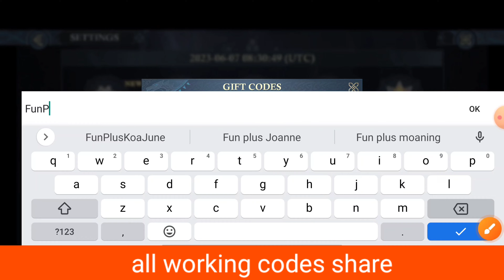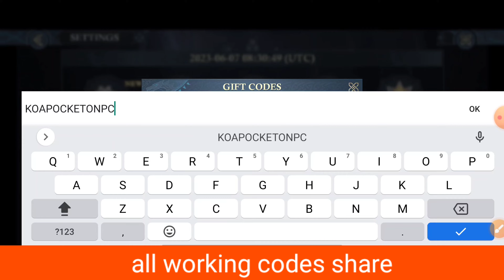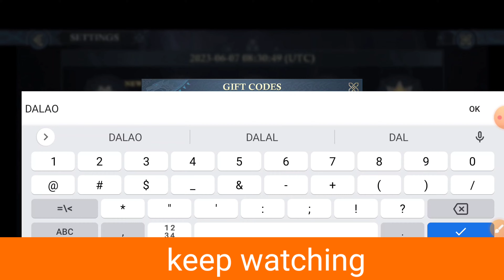NEW KING OF AVALON GIFT CODES 2023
Hey guys welcome to brand new video of king of avalon gift codes.

Your Query
1:) king of avalon
2:) king of avalon codes
3:) king of avalon code
4:) how to redeem codes for king of avalon
5:) king of avalon gameplay
6:) king of avalon 2023

Timestamps
0:00 intro
0:12 claim rewards
1:57 how to redeem codes steps fellow
2:24 first king of Avalon codes
3:50 proof
8:35 last codes
8:45 thanks for watching
8:55 the end

How to redeem King of Avalon codes?
Step 1: Open the game and click on the Profile icon on the top left side of the screen.
Step 2: Click on the Gear icon located on the bottom left.
Step 3: A new window will pop up, find and click on the GIFT CODES button.
Step 4: Enter the King of Avalon gift codes we provided above in the Enter your Gift Code here section.
Step 5: Click on the REDEEM CODE button and you will be rewarded immediately.

Summon your Dragon and be the King of Frost and Flame in Avalon!
King Arthur fell in battle, a victim of the betrayal of his nephew Mordred.